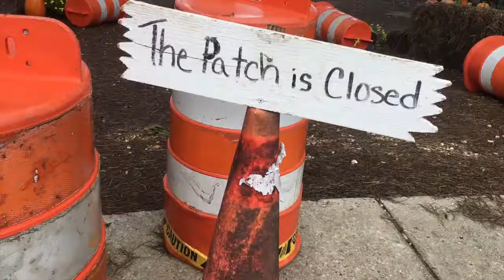Pumpkin patch photo shoot! | Love, AudreyAnn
Hello lovlies! Today I had a photo shoot at a local church's pumpkin patch! I had so much fun filming this, and I hope you enjoy watching it!
Fun fact: This was the first time I have gotten a Starbucks drink for a photo shoot haha!